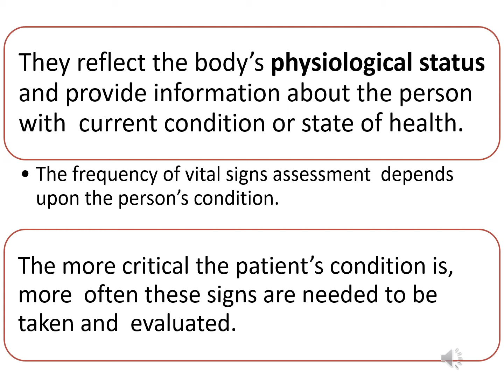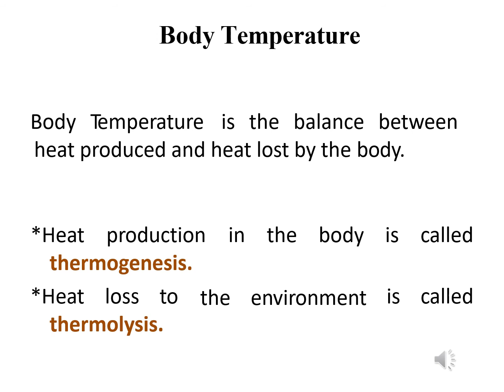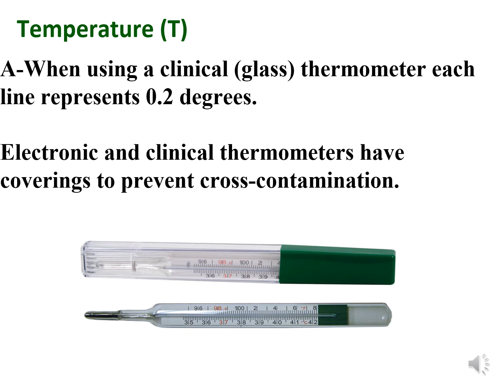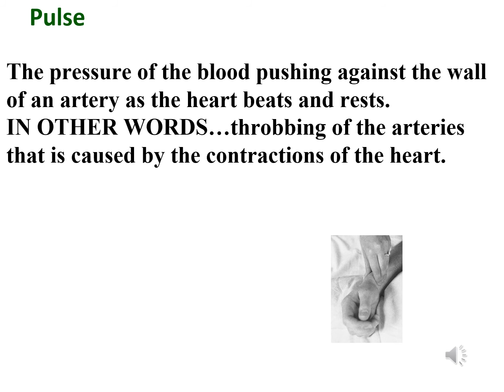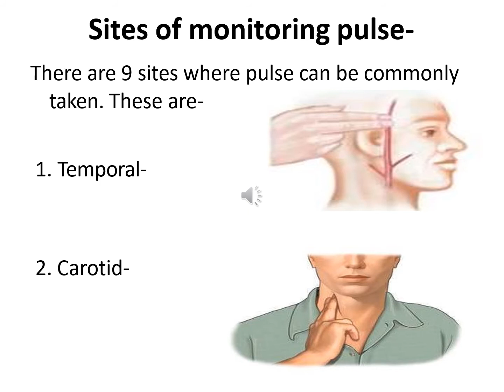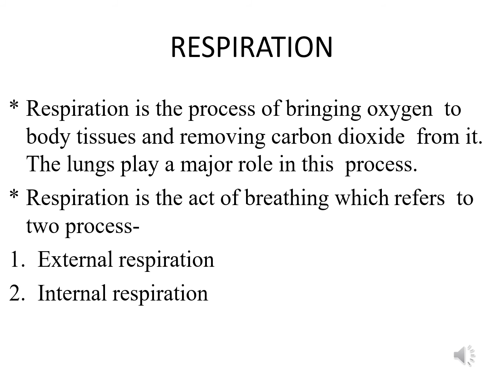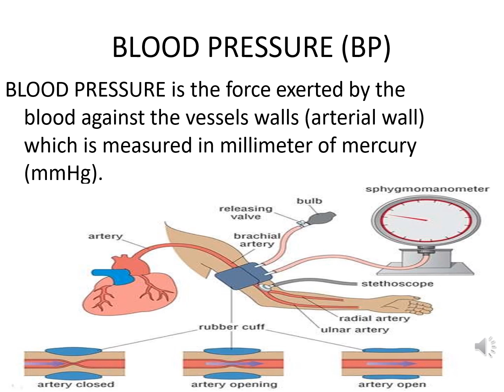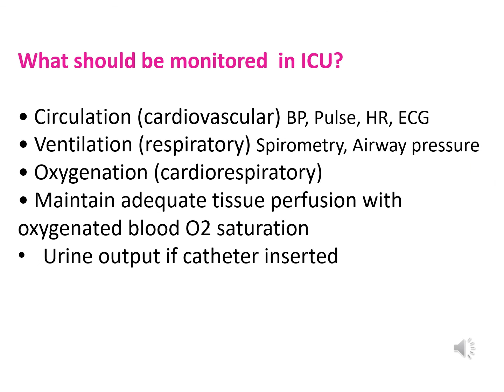Pharm Lec9 Vital Signs